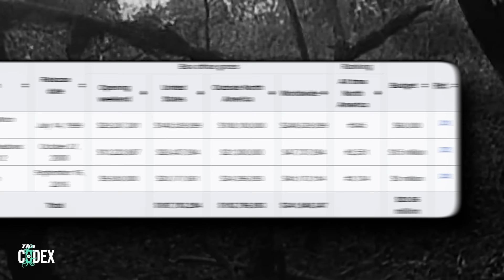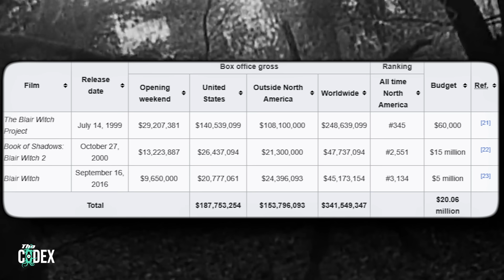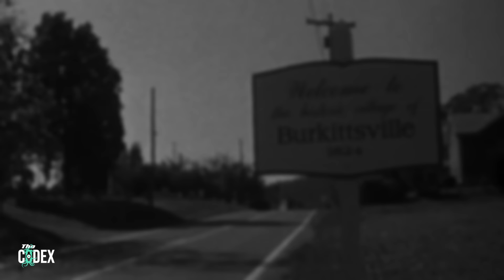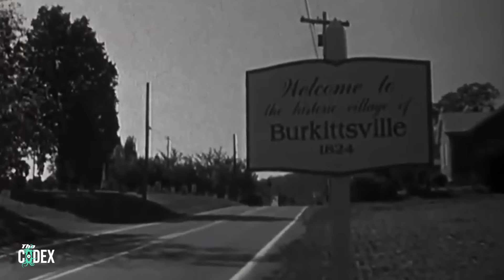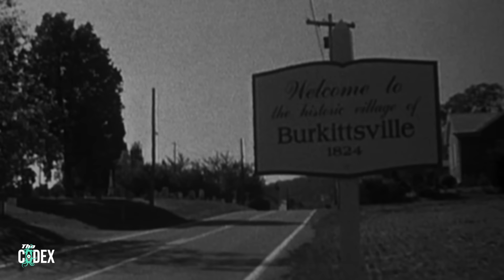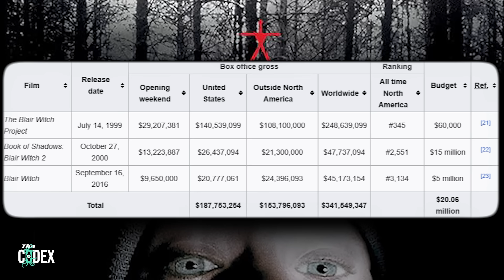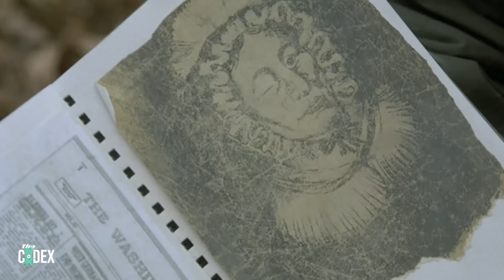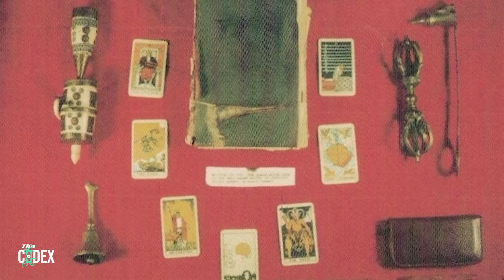มหากาพย์ตำนานแม่มด Blair Witch | The Codex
เปิดตำนานแม่มด Blair Witch จาก The Blair Witch Project จากโปรเจ็คเล็กๆสู่ภาพยนต์ Found Footage ที่สมจริงจนต้องตั้งคำถามว่าทุกอย่างมันมีจริงไหม ?